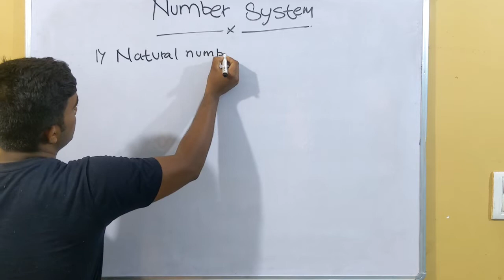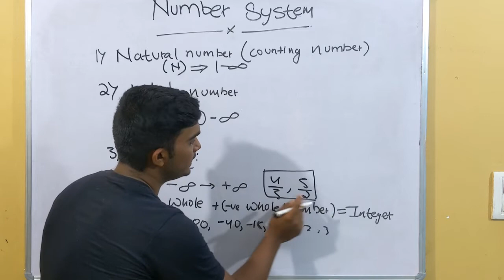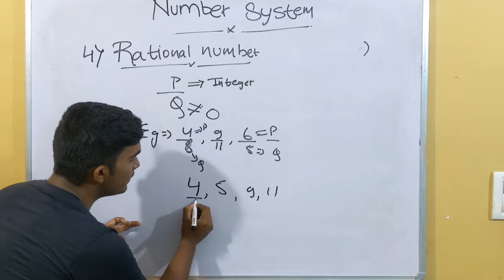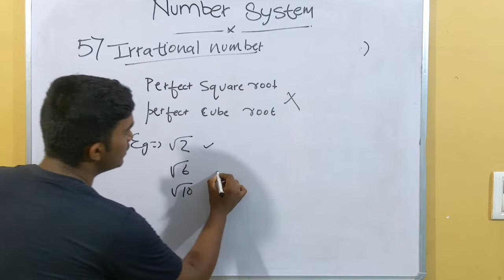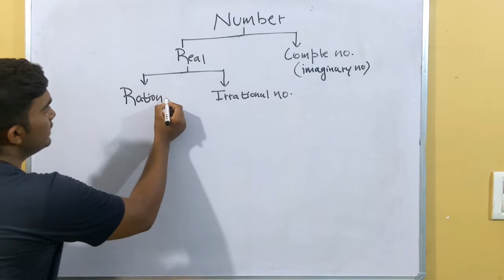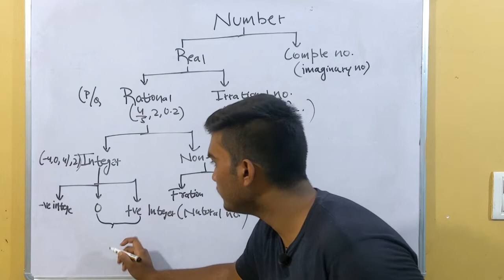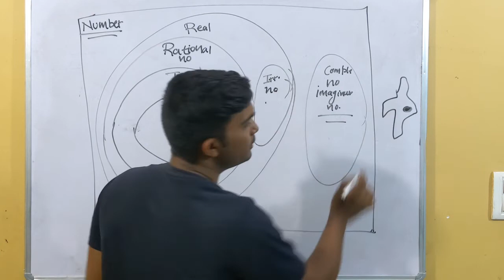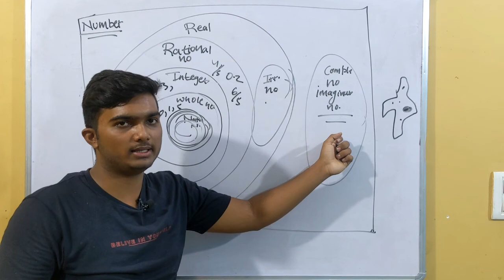Introduction -classification of numbers||Number system -1||class 9||mwr||Rajan kumar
Introduction -classification of numbers||Number system -1||class 9||Rajan kumar

Rational number
natural number
whole number
fraction number
integers
irrational number
Rajan kumar
basic maths
mwr maths with rajan
number system class 9 mwr